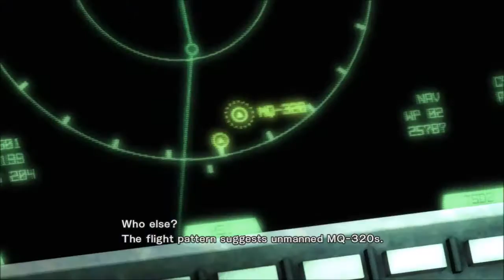Zagrajmy w Metal Gear Rising: Revengeance - Część 17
Nic nowego.